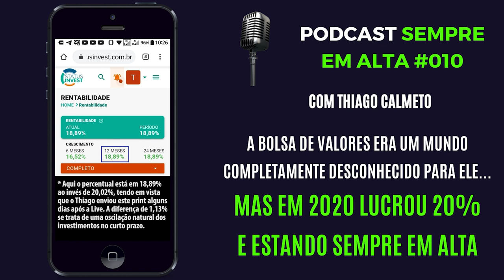A BOLSA ERA UM MUNDO DESCONHECIDO PARA ELE, MAS EM 2020 LUCROU 20% ESTANDO SEMPRE EM ALTA DESDE LÁ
🟢 Assista agora a 1ª Aula da Jornada Sempre em Alta 2021 (disponível por poucas horas)

A Bolsa era um mundo completamente desconhecido para o Thiago. Em 2020, ele decidiu implementar o Método Investidor Sempre em Alta e já lucrou 20%, estando Sempre em Alta nesse caminho.